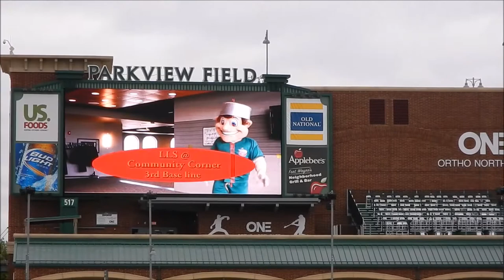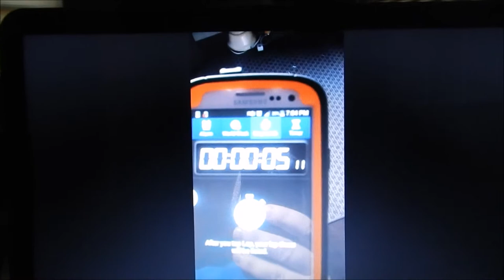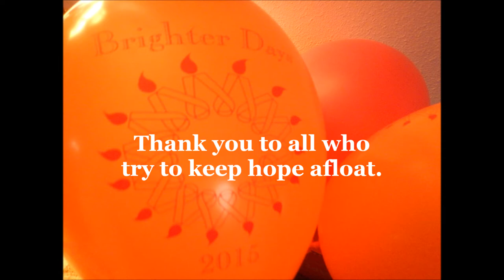Cope and Hope Balloon Challenge Compilation Precious Overload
Song "Precious Overload" by Remnants of a Callous Heart.
Just over a year ago the LLS Cope and Hope Balloon Challenge was created to bring to light the hardships of coping with cancer. One balloon represents the hope we have in our lives and the other balloon represents coping with cancer. This is a compilation of some of the many attempts of the LLS Cope and Hope Challenge. Thank you to all who try to keep hope afloat. Created by Holli Days.